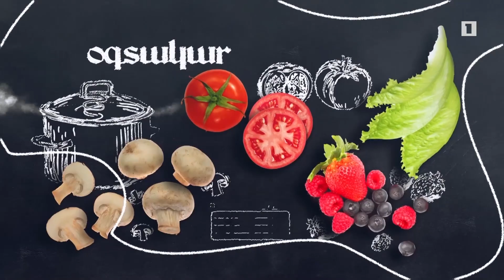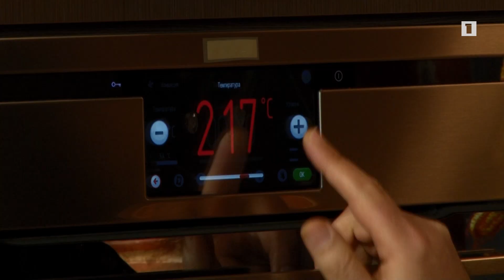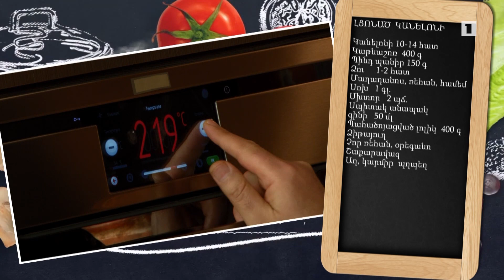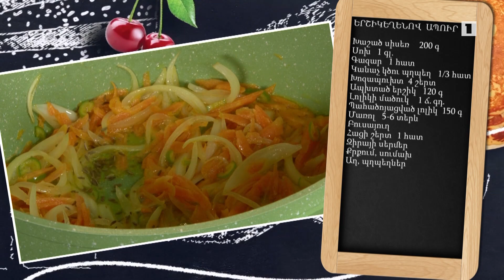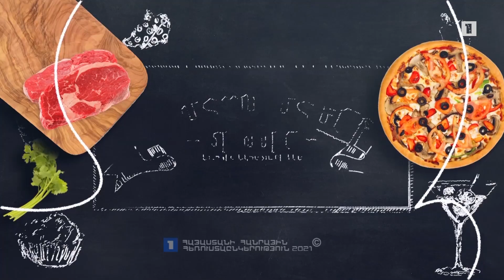Պատրաստենք միասին. Լցոնած կանելոնի